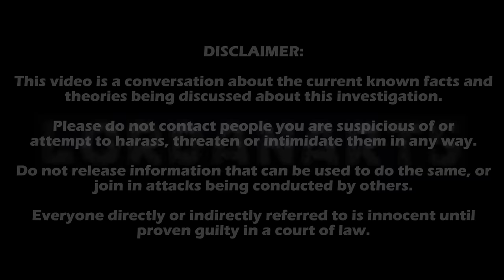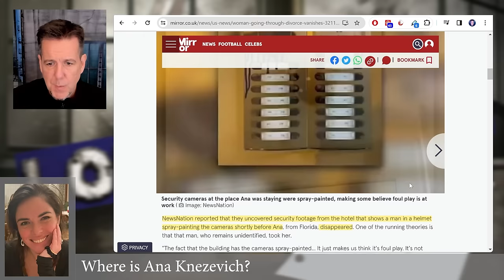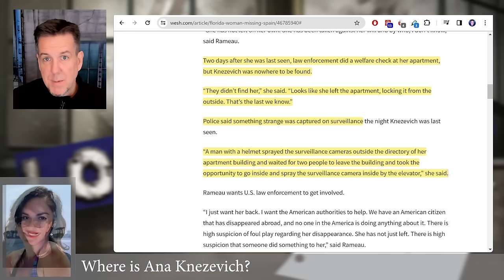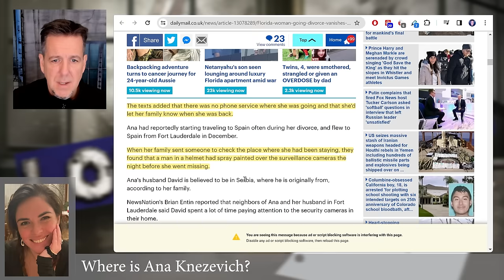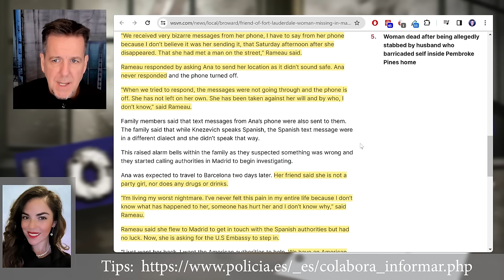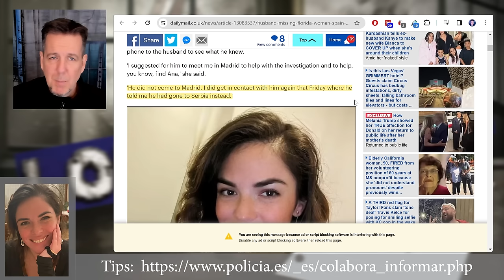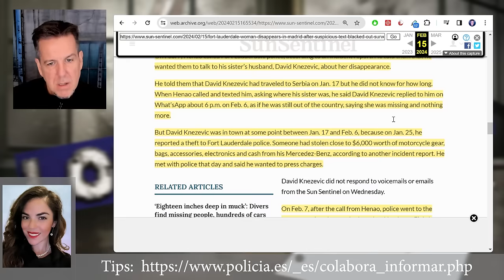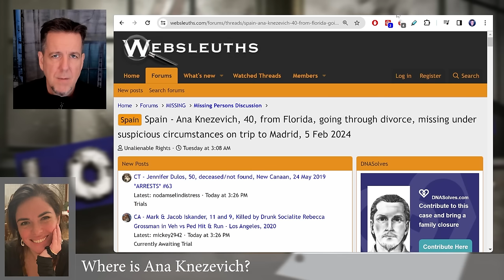Was Ana Knezevich Kidnapped in Madrid? | SEARCHLIGHT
Anyone with any information about the disappearance of Ana Knezevich can report it anonymously to the Police in Spain using this